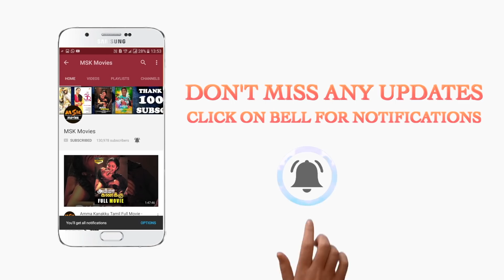Arun Vijay Again Investigates Misha Case In a Petrol Pump- Kuttram23 Tamil Latest Movie Scene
Here is 2017 Latest Movie Kuttaram 23 Scenes.

Kuttram 23 is a 2017 Indian Tamil crime thriller film written and directed by Arivazhagan. The film stars Arun Vijay and Mahima Nambiar in the lead roles, with Vamsi Krishna, Aravind Akash and Thambi Ramaiah amongst others in supporting roles. Produced by Inder Kumar along with Arun Vijay, the soundtrack album and background score for the film is composed by Vishal Chandrasekhar.

Starring: Arun Vijay, Mahima Nambiar
Director: Arivazhagan
Producer: Inder Kumar
Cinematography: Bhaskaran K. M.
Production company: Redhan The Cinema People
Release date: March 3, 2017